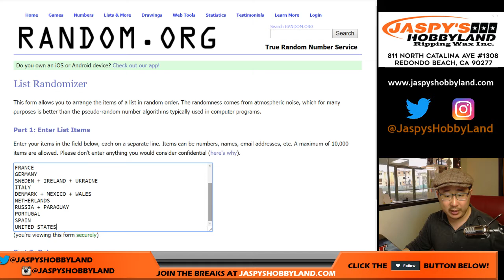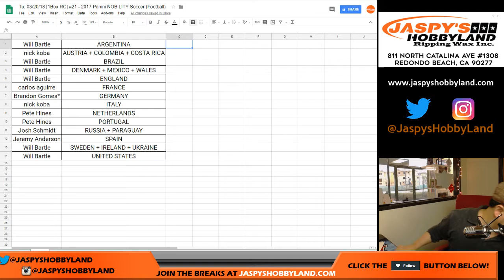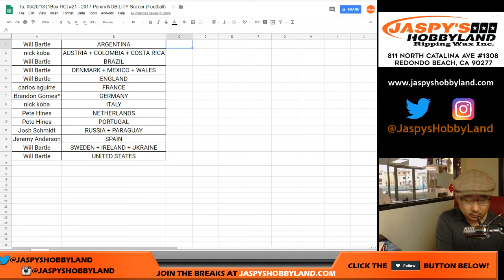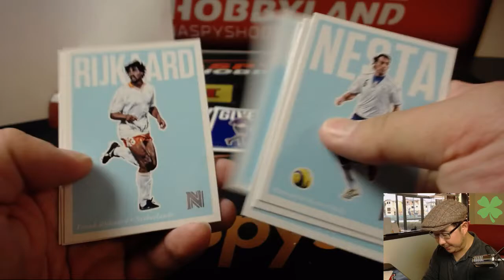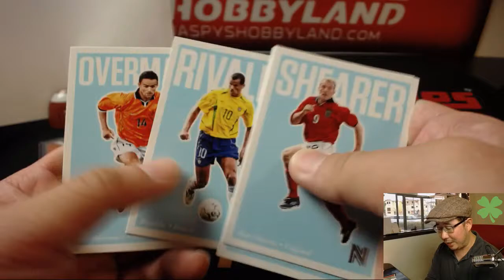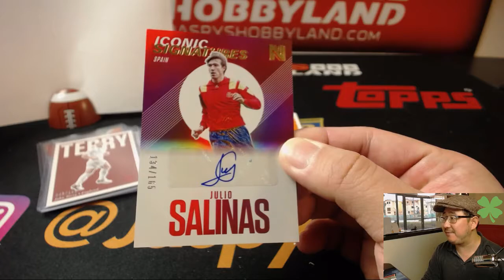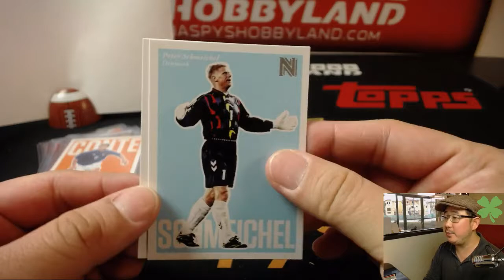Tu, 03/20/18 [1Box RC] #21 - 2017 Panini NOBILITY Soccer (Football)